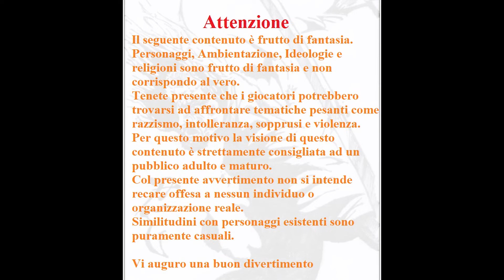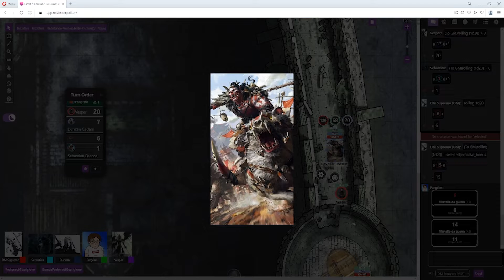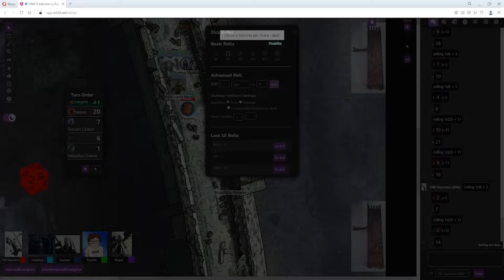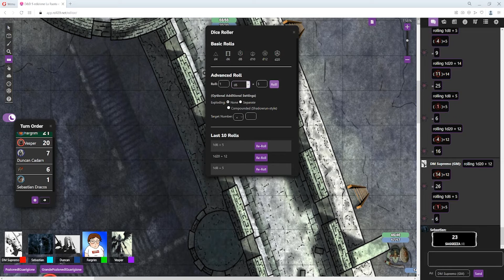D&D 5 Ed La Ruota Del Tempo Ep 74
Buona visione :)

Se acquistate da questo link mi date una piccola mano

Artisti Deviantart